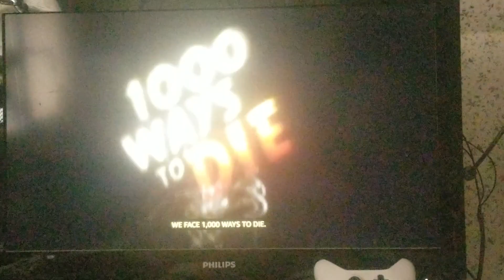1,000 Ways to Die Intro